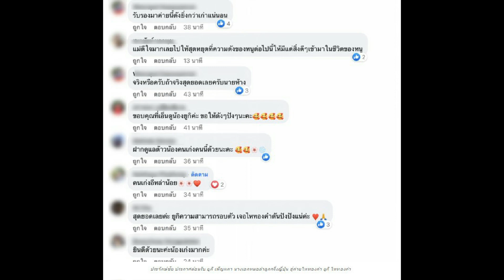ประจักษ์ชัย” ประกาศต้อนรับ “ยูกิ” นางเอกหมอลำลูกครึ่งญี่ปุ่น สู่ไหทองคำ